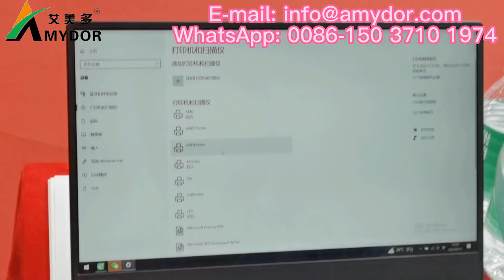Digital Silk Screen Printing Machine for Nonwoven Bags,Plastic Bags,Paper Bags,PVC Bags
This silk screen printing machine subverts the traditional process without film, exposure, and washing; direct digital plate making greatly simplifies the process and is suitable for silk screen printing in various industries.

00:00 Silk Screen Plate Making
01:34 Screen Printing
01:47 Printed product display